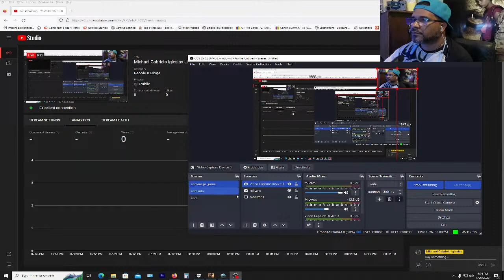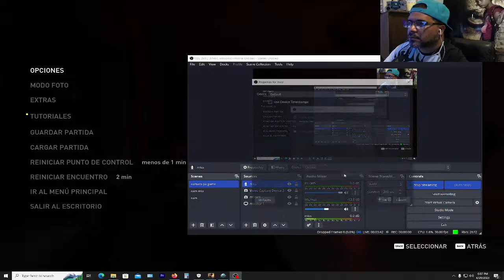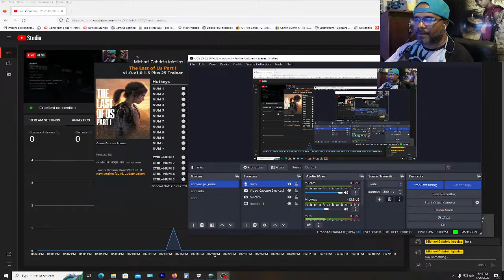Michael Gabrielo Iglesias Live Stream